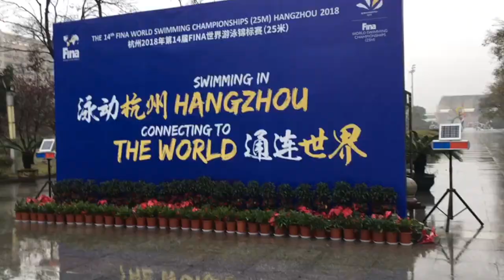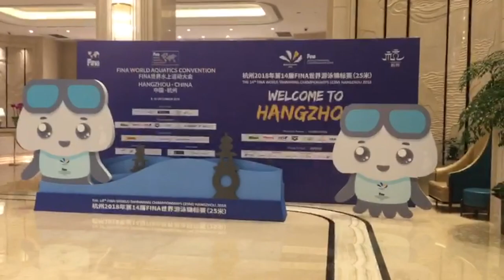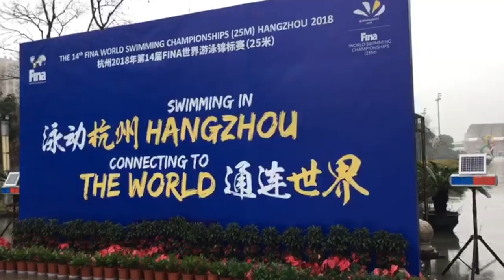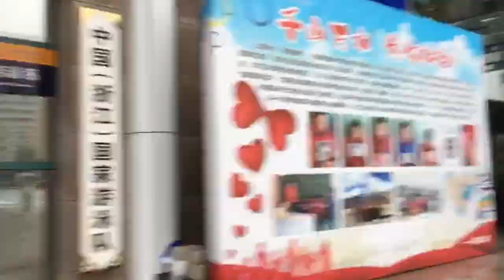Fanny's Vlog 21: WC China feat. Emmanuel Vanluchene (part 1) (NL)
Fanny vertrekt naar het WK in China samen met de Belgische Delegatie om er alle schoolslag nummers te zwemmen !